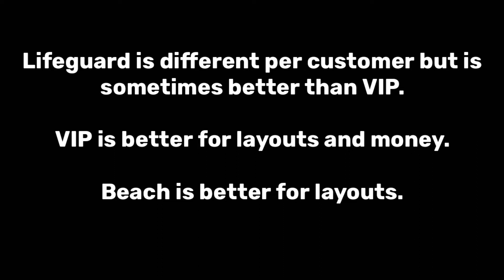Which is BETTER? VIP OR BEACH TABLES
Purple_zD
My Thumbnail Artist (epic guy btw)

Video Edited By DarkDev

What Is Roblox, Roblox Is A Online Virtual World That YOU Can Create Anything That You Put Your Mind To.